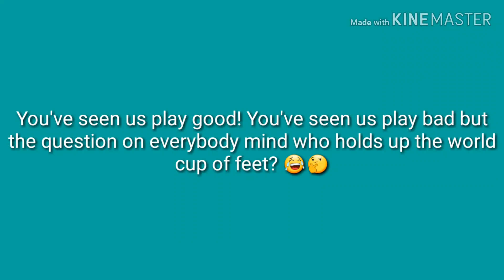Our FC Bracknell Anthem😈| Funny moments 😂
Song- Lolly by Justin Beiber, Maejor Ali

Come on lads!